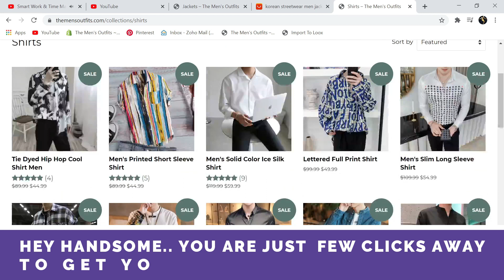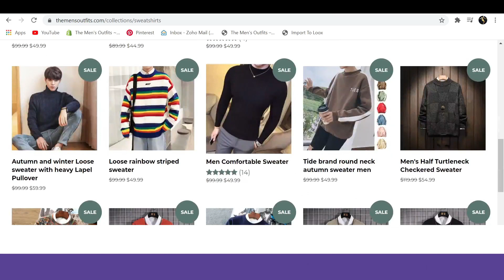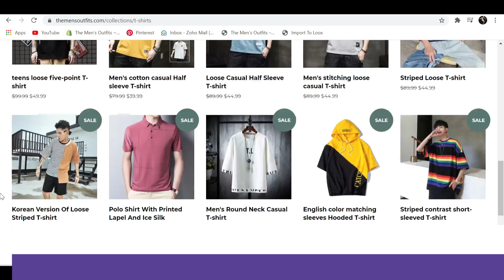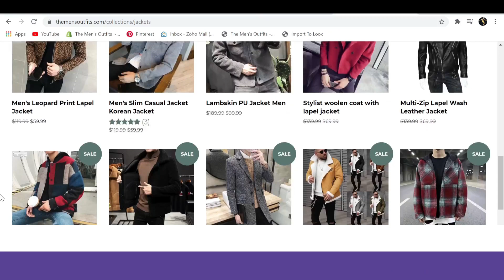NEW Most Stylish Outfits For Men In 2021 | Attractive Outfits For Men | 2021 Style Trends For Men's